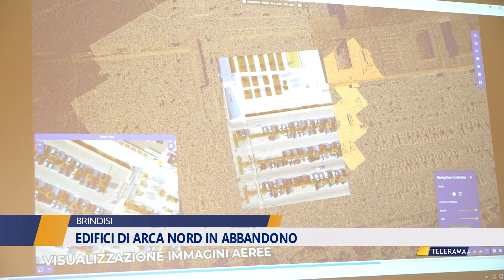EDIFICI DI ARCA NORD IN ABBANDONO